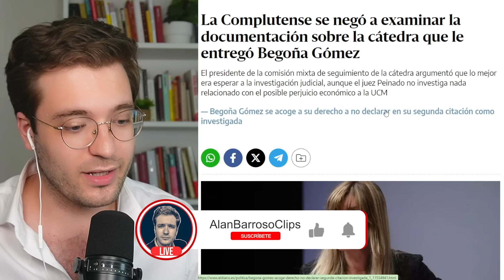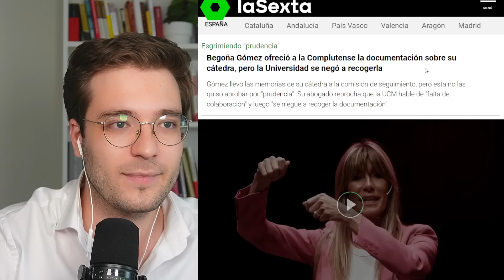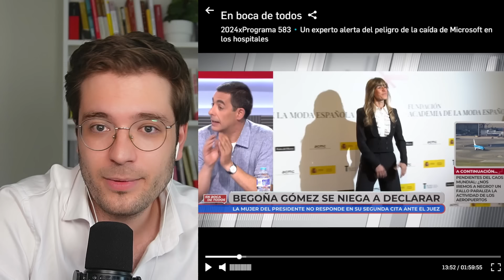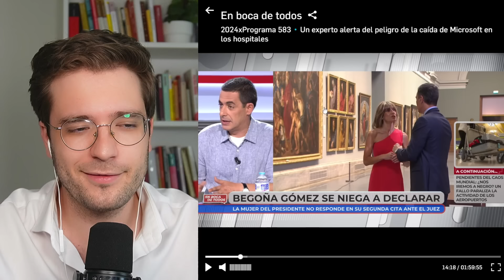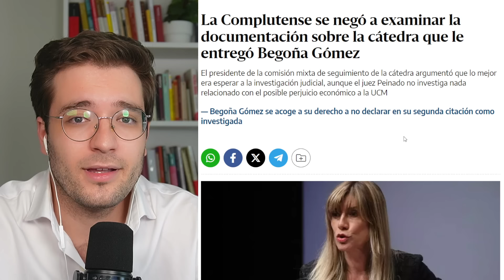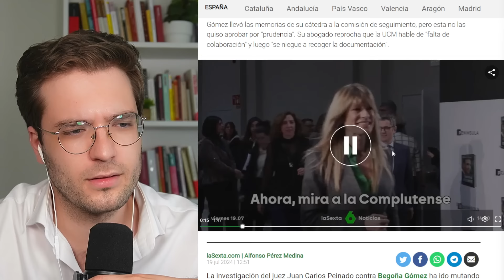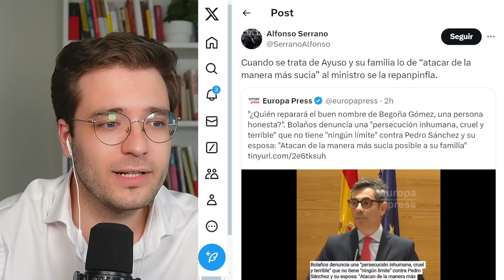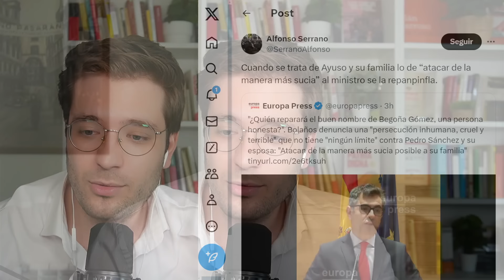ME INTENTAN CALLAR HABLANDO DE BEGOÑA GÓMEZ ❌​ "Lo siento si no os gusta"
Analizamos en profundidad el caso de Begoña Gómez y desmontamos las acusaciones infundadas contra ella. Desde Air Europa hasta la Complutense, repasamos cómo cada acusación se ha ido desvaneciendo. Comparamos este caso con otros escándalos reales, como el del novio de Ayuso, y exponemos la hipocresía de ciertos políticos y medios. Además, cuestionamos la estrategia del PP de centrarse en Begoña Gómez en lugar de hacer una oposición efectiva.